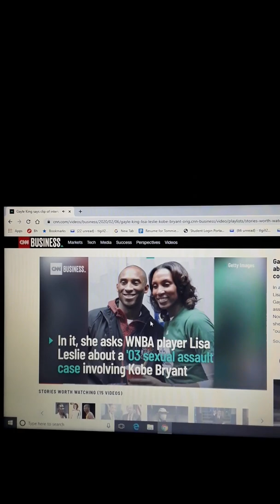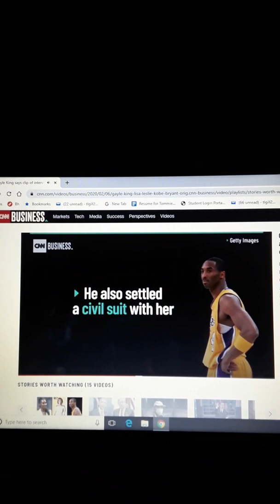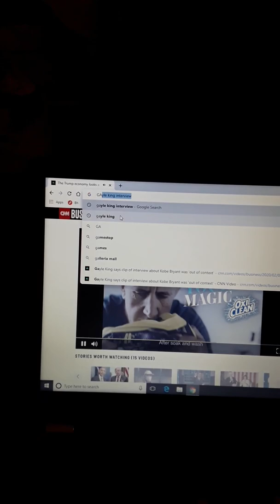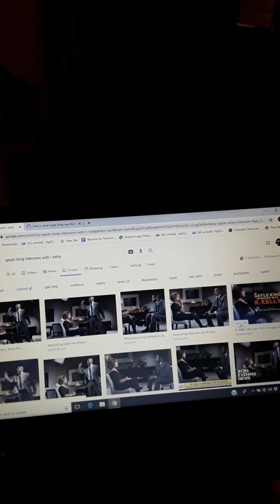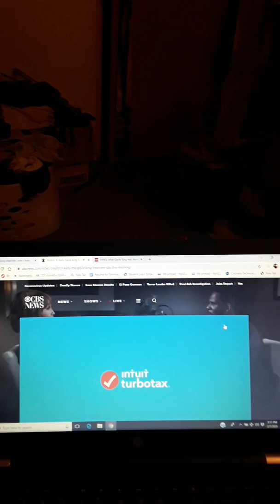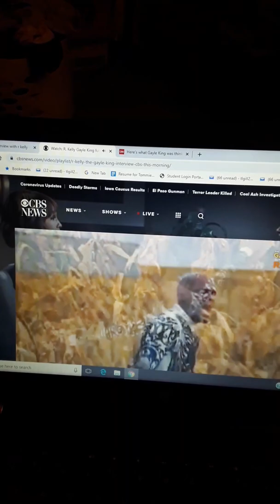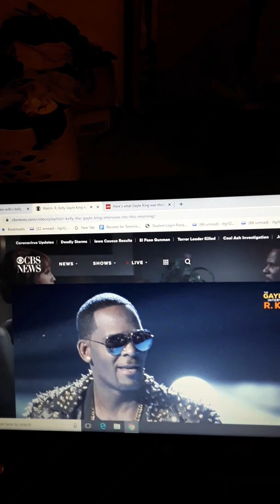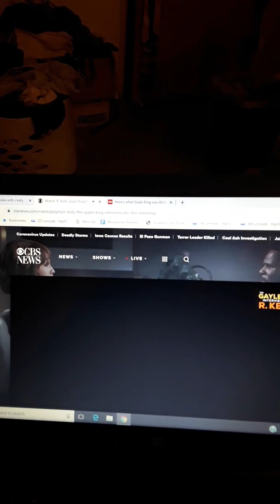Gayle King is upsetting many people with her interviews!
She upsetting people by dragging Black Men regardless of if the men are guilty or innocent!